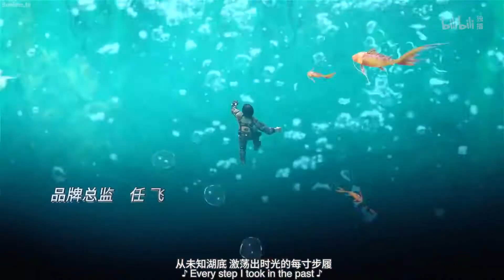Chiński Isekai - Yuan Long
Dzisiaj powiem o dość mało znanej i świeżej animacji chińskiej, która opowiada o przeniesionym żołnierzu do świata fantasty.

📌 Omawiane anime: Yuan Long/Carp Reborn

Miniaturkę wykonał: Verty
Za co bardzo mu dziękuję :)